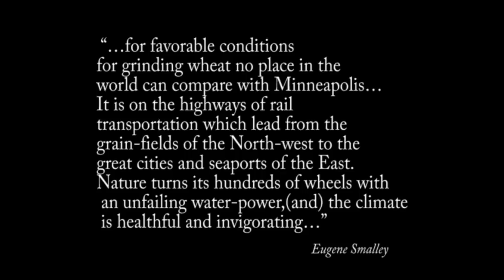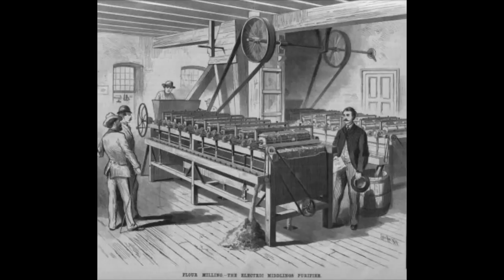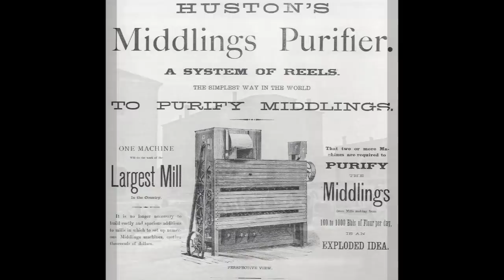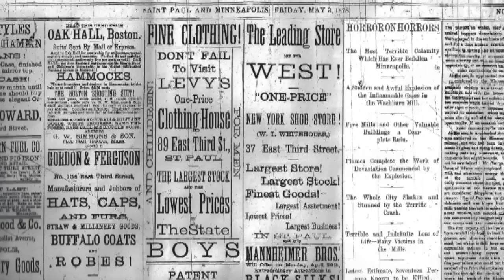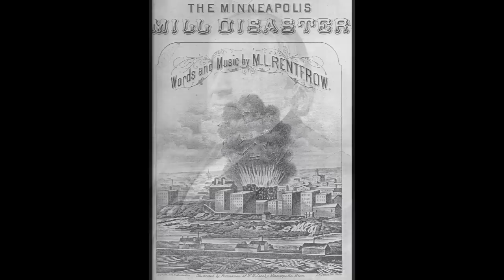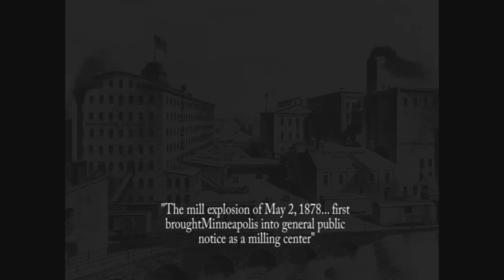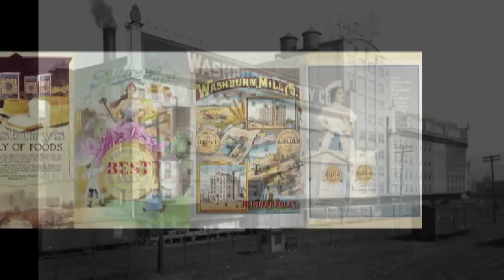Mill City: The Washburn "A" Mill Explosion and the Height of the Milling Industry in Minneapolis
Minnesota History Day Documentary by Kristen Peterson and Sarah Wright